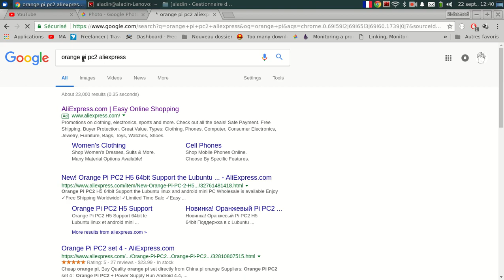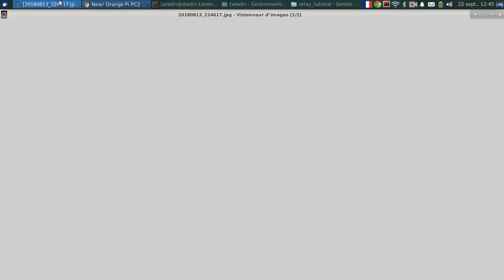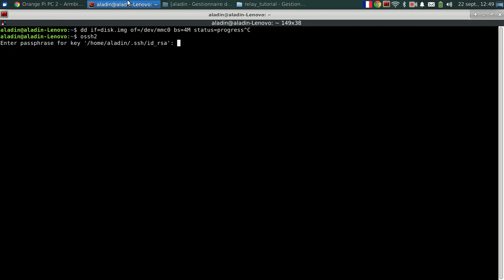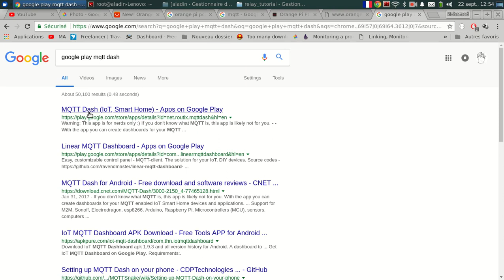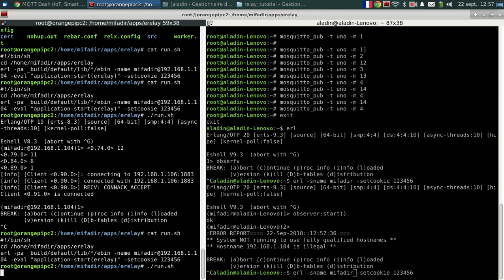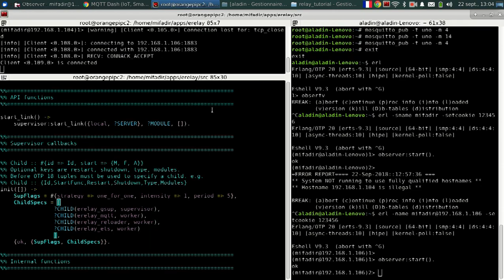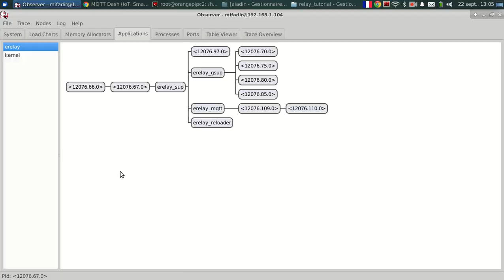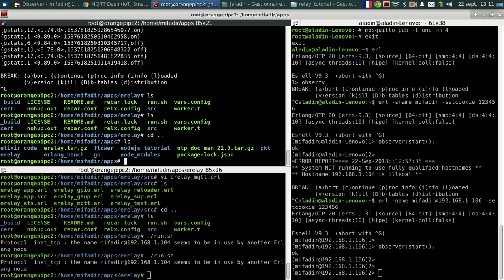منزل ذكي بإستخدام حاسوب Orange Pi PC2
في هذا الدرس سأعرفكم على حاسوب صغير قادر على التحكم في المنزل بإستخدام البرمجة لغة erlang, نظام لينوكس و تطبيق أندرويد

يمكن تعميم محتوى هذا الدرس على العديد من قطع والحواسيب الصغيرة